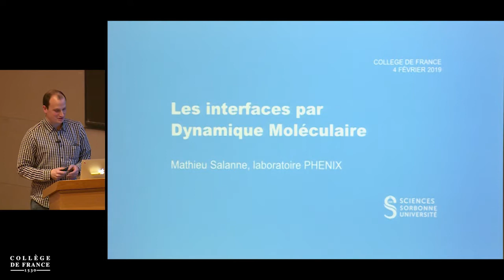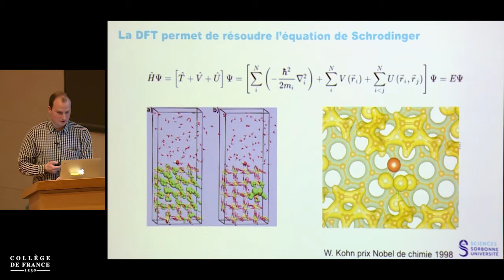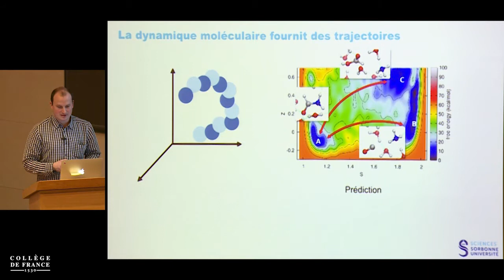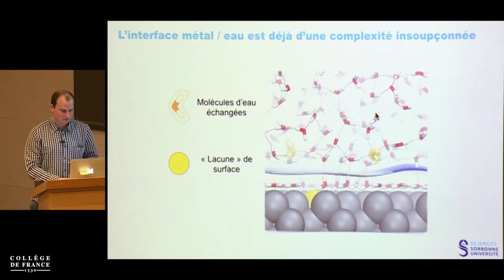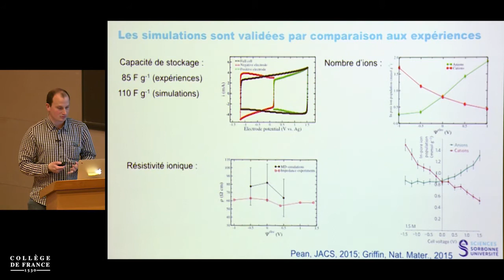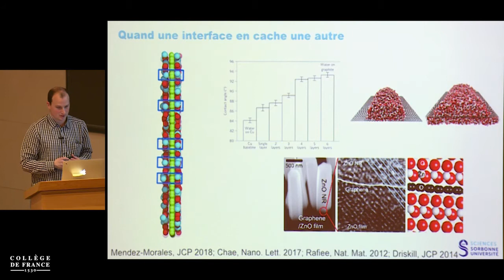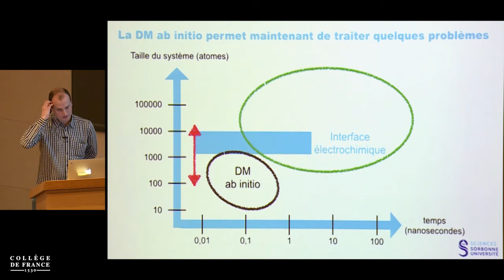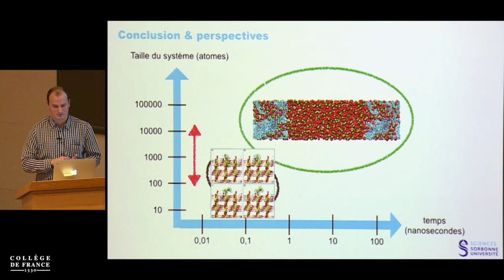Électrochimie appliquée au stockage : suite et fin (2) - Jean-Marie Tarascon (2018-2019)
Enseignement 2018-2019 : Électrochimie appliquée au stockage : suite et fin
Séminaire du lundi 4 février 2019 : Approche des interfaces par la dynamique moléculaire

Intervenant(s) : Mathieu Salanne, Professeur à Sorbonne Université